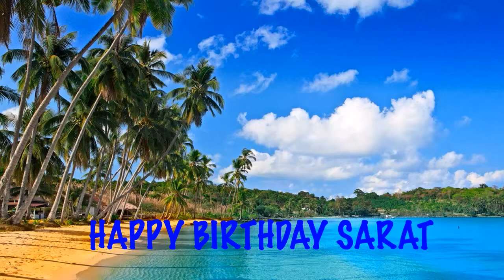Sarat Beaches Playas - Happy Birthday